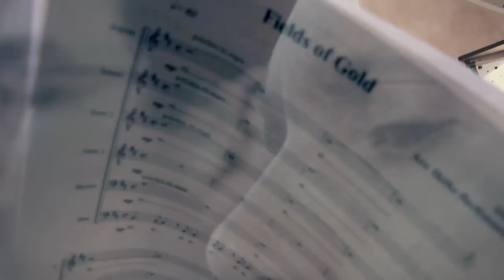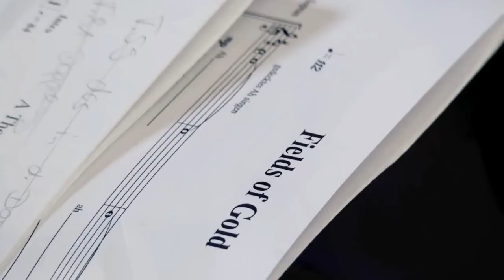ACapellaStudioTV präsentiert: Singer Pur sings Sting - Every Breath You Take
Singer Pur sings Sting - impressions from the recordings

videopictures by daniel gerstlauer
compilance, coloration and edits by m. kopschitz